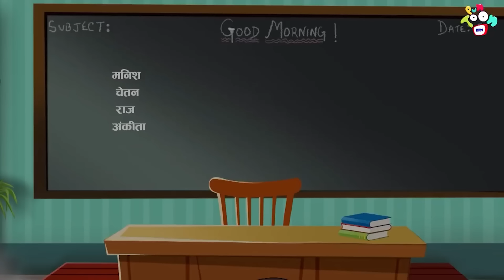चिंकी चली स्कूल | Chinki going to School | Hindi Stories | Hindi Cartoon | हिंदी कार्टून | Puntoon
Watch ''चॉकलेट का पेड़ |  Chocolate Tree | Valentine's Day Special | Hindi Kahaniya | Hindi Cartoon | Hindi Stories | Bedtime Story | हिंदी कथाएं'' to learn moral values & lessons in the most fun way only on PunToon Kids Hindi.